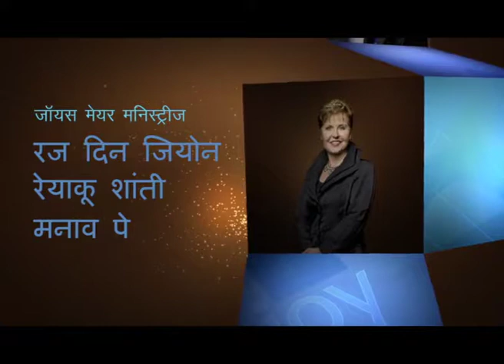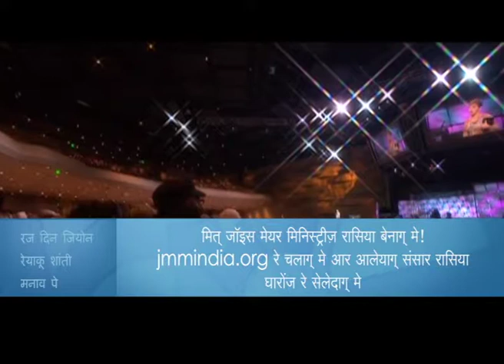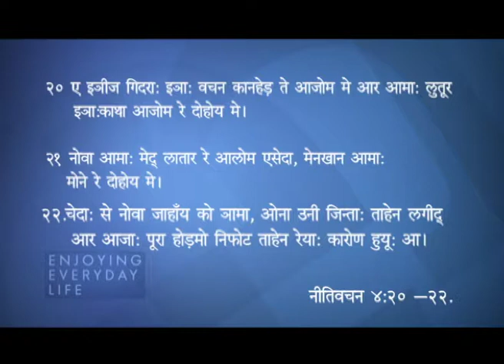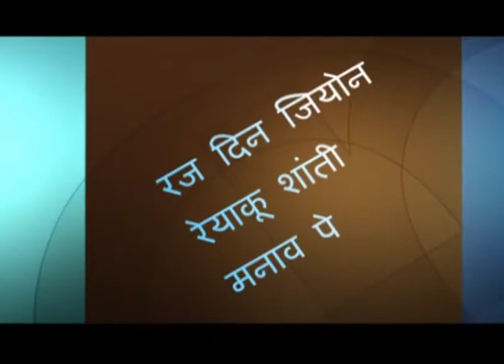आबोईज बंचाव दू:दूगीज चँदो - The Lord Our Healer Part 1 - Joyce Meyer